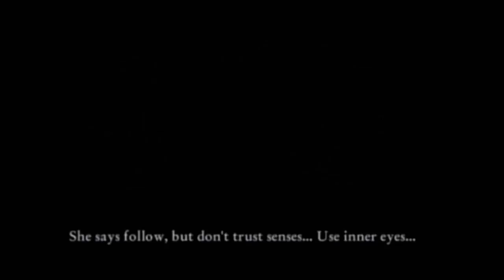Cursed Mountain - Jomo Menmo On Wii HD (HDMI Converter Upscaling 1080p)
Eric continua na busca de seu irmão desaparecido, mesmo depois de descobrir que o Chomolonzo é assombrado. Ao chegar em um vilarejo na base da Montanha, Eric tentará buscar ajuda com uma anciã local, Jomo Menmo.